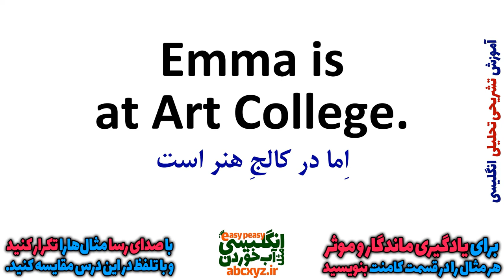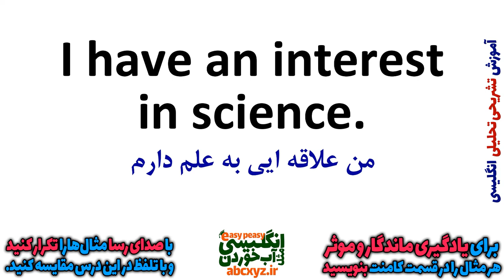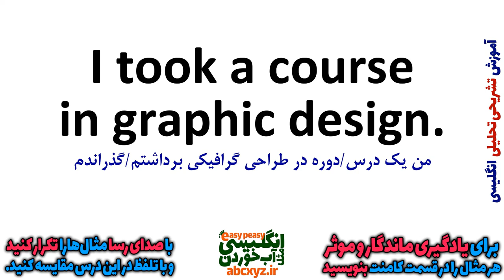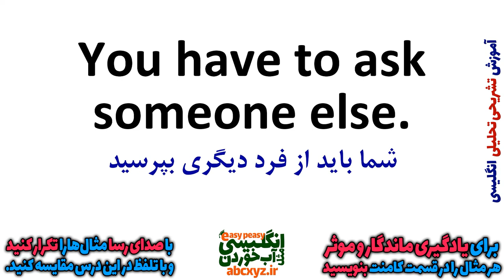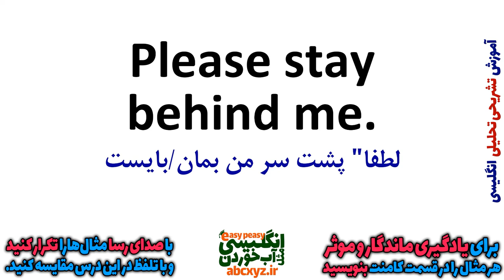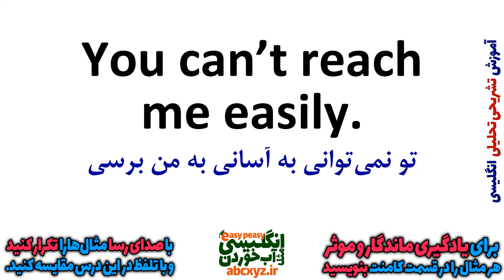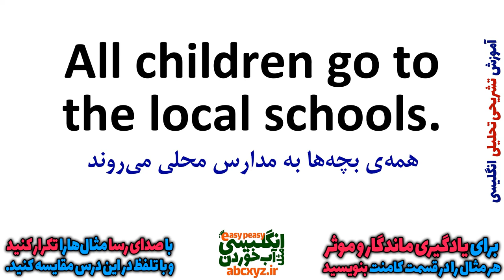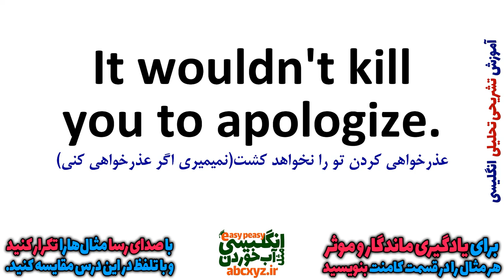یادگیری زبان انگلیسی - از مبتدی تا پیشرفته انگلیسی مثل آب خوردن درس 52